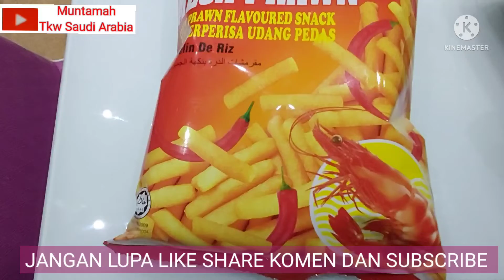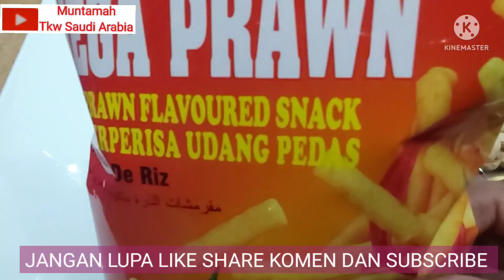Rutinitas menjelang magrib ⁉️@Muntamah Tkw Saudi Arabia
Assalamualaikum wr wb selamat datang di channel @Muntamah Tkw Saudi Arabia
Tentang Keseharianku sebagai Tkw Saudi Arabia
Review,ngevlog

memasak
membuat kue
makan
Jalan2
informasi tentang tkw Saudi Arabia

Hari ini Channel Muntamah Tkw Saudi Arabia
Menayangkan Rutinitas Menjelang Magrib